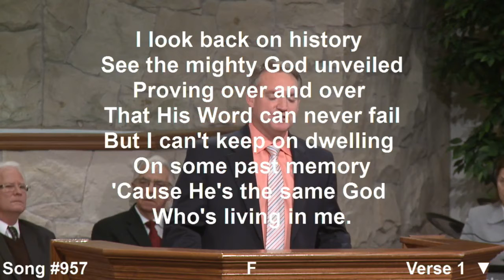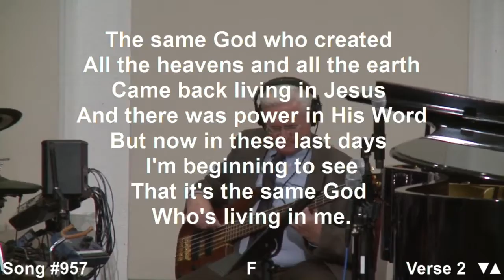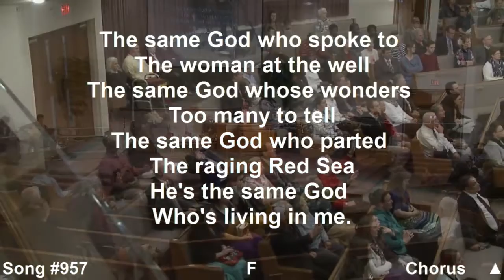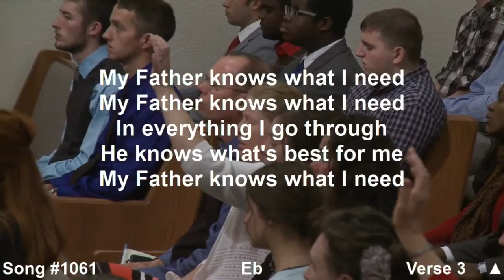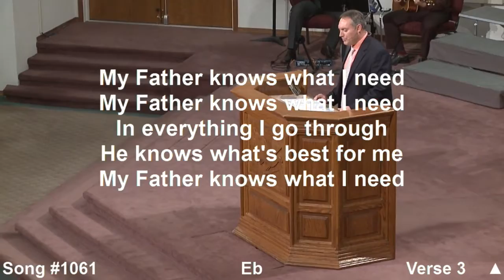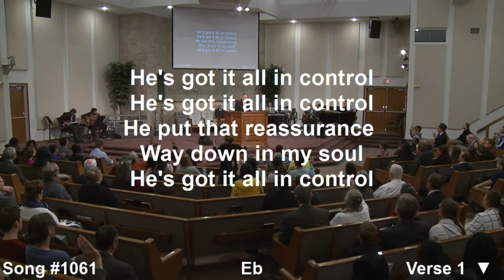Same God \ Father Knows : Cloverdale Songs